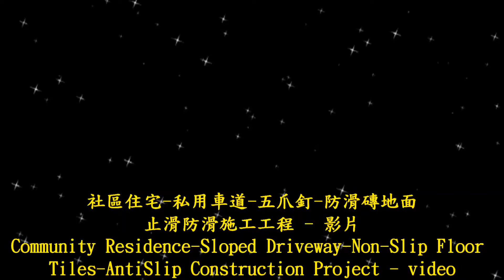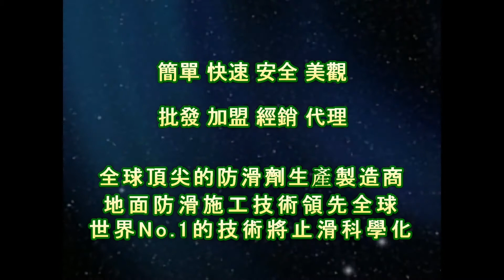1436 社區住宅 私用車道 五爪釘 防滑磚地面止滑防滑施工工程 影片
鑽石手磨片,美國專業3M清潔握把刷,巧巧箱,ASM825a 乾濕兩用摩擦係數測量儀,車道防滑,車道止滑,止滑液公司,防滑液公司,止滑劑廠商,防滑劑廠商,止滑液廠商,防滑液廠商,浴室磁磚防滑液,浴室磁磚止滑液,浴室磁磚防滑劑,德國UNGER安佳 袋裝兔毛洗窗器WC35,德國Unger安佳-洗窗粗兔毛套WS35,清潔桶,Past,PAST,4吋油漆滾輪刷組,美國3M專業握把清潔刷,美國3M專業握把清潔刷組,兔毛刷組+清潔桶